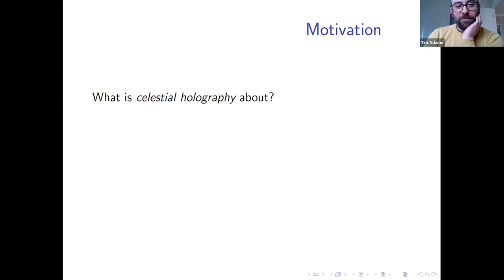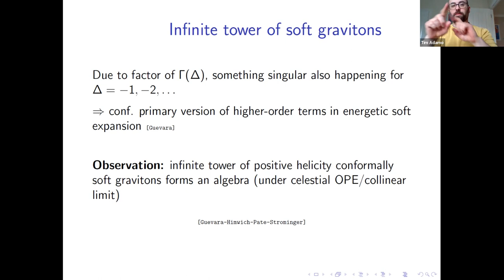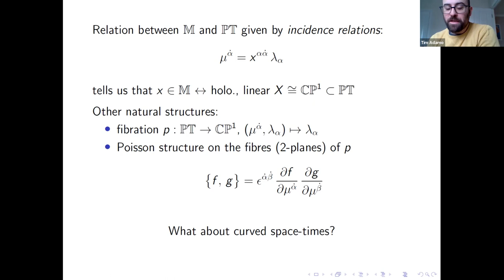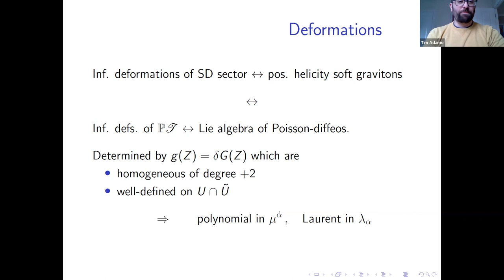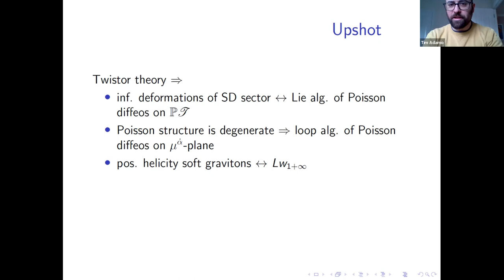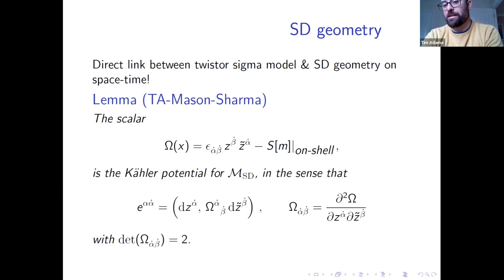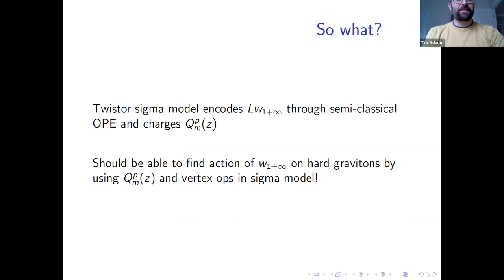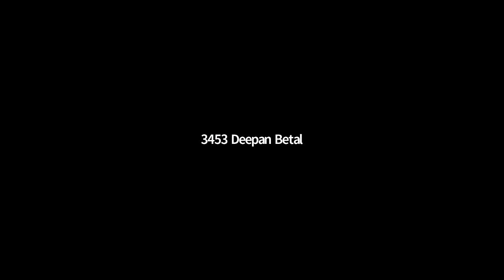Twistor theory and infinite-dimensional soft symmetries - Tim Adamo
The ICTS String seminar series, Tuesday, March 9, 2022

Speaker: Tim Adamo (U. Edinburgh)

Title: Twistor theory and infinite-dimensional soft symmetries

Abstract: Recently, certain infinite towers of soft theorems associated with the self-dual sector of gravity were discovered by recasting scattering amplitudes in a conformal primary basis. The generators of the soft theorems miraculously organize themselves into a certain infinite-dimensional algebra which arises in 2d CFTs. I will discuss how this miracle is almost tautological from the perspective of twistor theory, which enables a first-principles derivation of many of recent results in celestial holography.